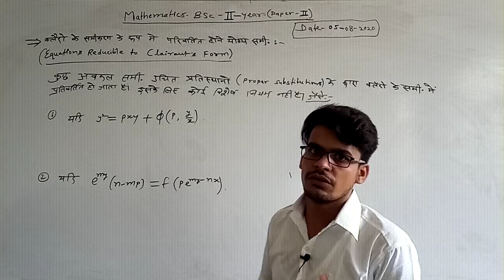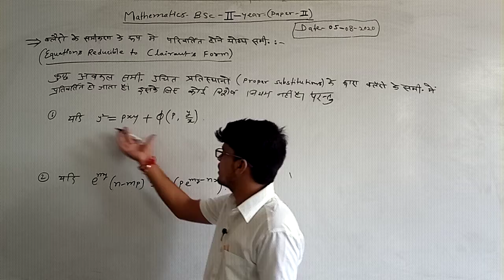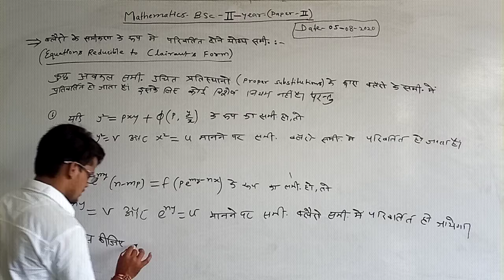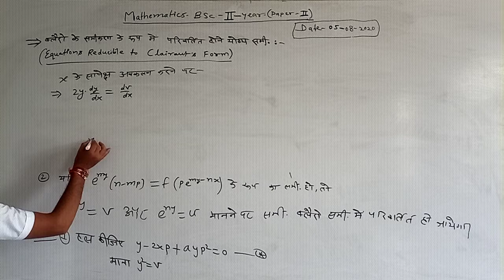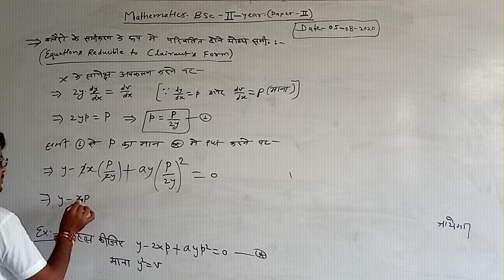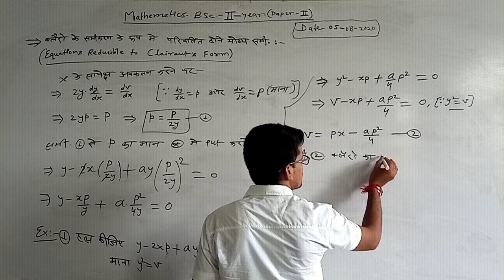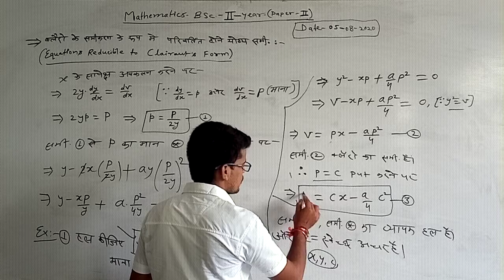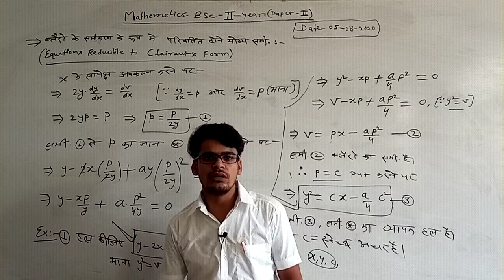Equations Reducible to Clairauts from; Mathematics; B.Sc. & B.Sc.B.Ed.Part-II